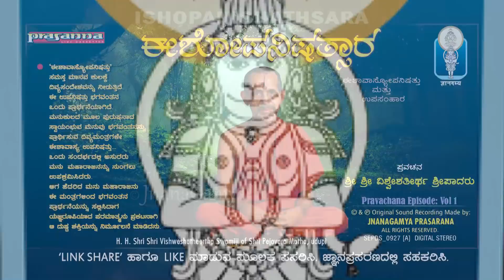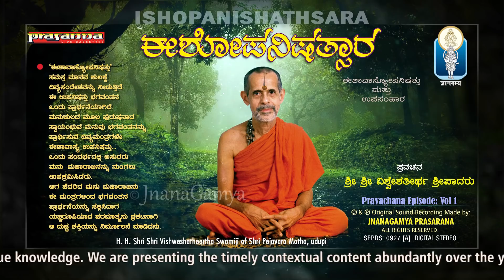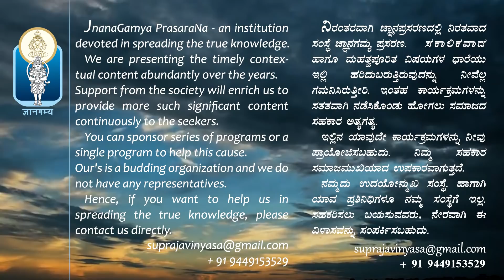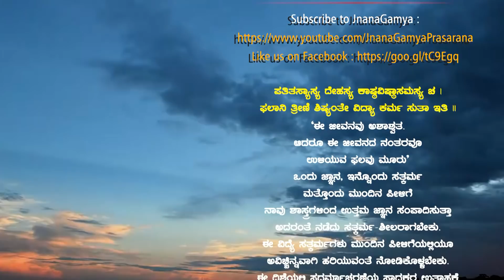ISHOPANISHATHSARA Ep01| ಈಶೋಪನಿಷತ್ಸಾರ | H.H Shri Shri Vishweshatheertha Swamiji of Sri Pejavara Matha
ಪರಮಪೂಜ್ಯ ಶ್ರೀಶ್ರೀವಿಶ್ವೇಶತೀರ್ಥಶ್ರೀಪಾದರ 'ಆರೋಗ್ಯ ಸಿದ್ಧಿ'ಯಾಗಲೆಂದು 'ನವಚೇತನ' ಮರುಕಳಿಸಲೆಂದು ಸರ್ವಶಕ್ತನಲ್ಲಿ ಬಿನ್ನವಿಸಿಕೊಳ್ಳುತ್ತಾ, 'ಈಶಾವಾಸ್ಯೋಪನಿಷತ್ತು' ಪ್ರವಚನವನ್ನು ಶ್ರೀಪಾದರು ಸುಮಾರು 25ವರ್ಷಗಳ ಹಿಂದೆ ದಾಖಲು ಮಾಡಿದ ಆ ಮಧುರ ಧ್ವನಿಯನ್ನು ಇದೀಗ ಜ್ಞಾನಗಮ್ಯ ವಾಹಿನಿಯ ಮೂಲಕ ಸಜ್ಜನರಿಗೆ ಉಣಬಡಿಸುತ್ತಿದ್ದೇವೆ. ಮನುಮಹಾರಾಜನನ್ನು ರಾಕ್ಷಸರಿಂದ ಬಿಡಿಸಿದ ಯಜ್ಞರೂಪಿಯಾದ ಪರಮಾತ್ಮ, ಇದೀಗ ಅನಾರೋಗ್ಯವೆಂಬ ರಾಕ್ಷಸನಿಂದ ಪರಮಪೂಜ್ಯರನ್ನು ಪರಮಾತ್ಮ ರಕ್ಷಿಸಲಿ ಎಂಬ ಪ್ರಾರ್ಥನೆ ಎನ್ನ ಅಂತರಂಗದಲ್ಲಿ -ಪ್ರಸನ್ನ ಎಸ್. ಆಚಾರ್ಯ, ಜ್ಞಾನಗಮ್ಯ ಪ್ರಸರಣ.

Title : Sri Vishwesha Vani
Subject : ISHOPANISHATHSARA Ep 01| ಈಶೋಪನಿಷತ್ಸಾರ
Discourses by : H. H. Shri Shri Vishweshatheertha Swamiji of Shri Pejavara Matha, udupi
ಕಾರ್ಯಕ್ರಮ ಸಂಯೋಜನೆ: ವಿದ್ವಾನ್ ವಿಜಯಹಾವನೂರು
Original Sound Recording Made by: JnanaGamya Prasarana
Banner/Label : PRASANNA AUDIO
Copyright & Published by : JnanaGamya Prasarana